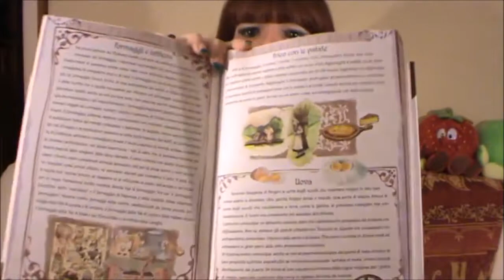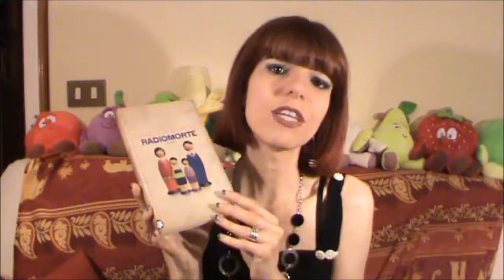Book Haul di mezza estate - Le mie prossime letture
Dacci oggi il nostro pane quotidiano. Cuciniere di conventi e abbazie di Anastasia Zanoncelli, Nicolò Sorrenti
Radiomorte di Gianluca Morozzi
I misteri di Chalk Hill di Susanne Goga
La gemella silenziosa di S.K. Tremayne
Tutto è in frantumi e danza di Guido Maria Brera e Edoardo Nesi
Le streghe son tornate di Vanna De Angelis
Mille splendidi soli di di Khaled Hosseini